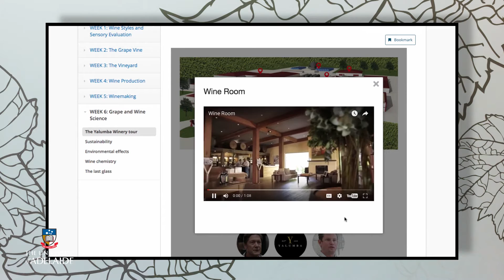World of wine: Winemaking summary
Wine101x
World of Wine: From Grape to Glass on edX by the University of Adelaide

Learn about the principles and practices of how grapes are grown and wine is made. Whether you’re a wine novice or a seasoned oenophile, you’ll learn to confidently describe wine appearance, aroma, flavour and taste.